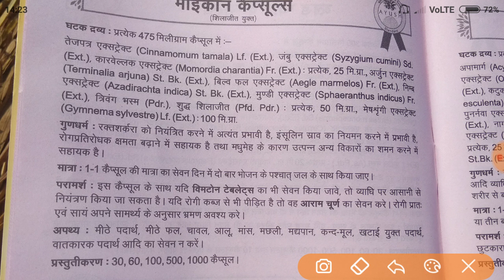diabetes ke liye aurvedic medicine